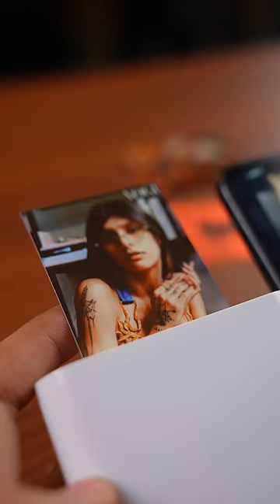ये Color Printer आपका दिमाग़ हिला देगा